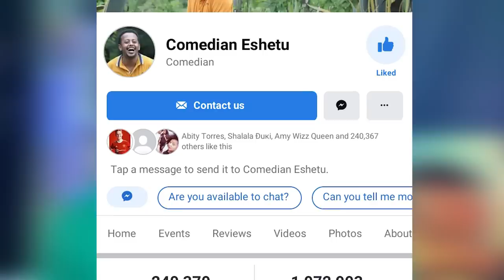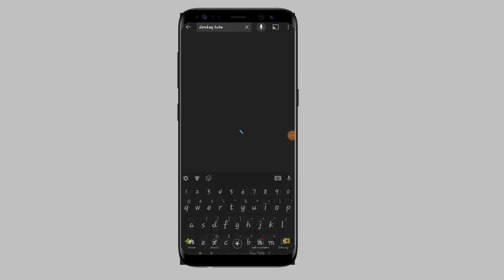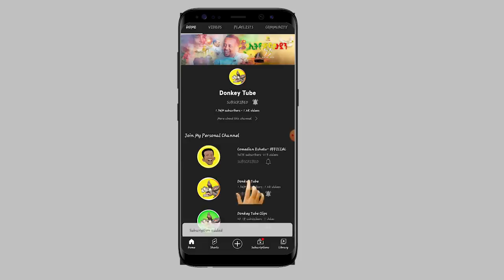ጥያቄያችሁን በማክበር ባለቤቴን ላሳያችሁ@comedianeshetu @ComedianEshetuOFFICIAL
ጥያቄያችሁን በማክበር ባለቤቴን ላሳያችሁ @Donkey Tube @Comedian Eshetu- OFFICIAL ​wedding